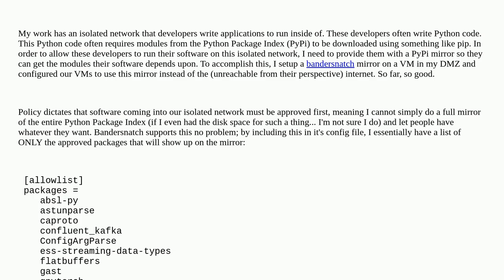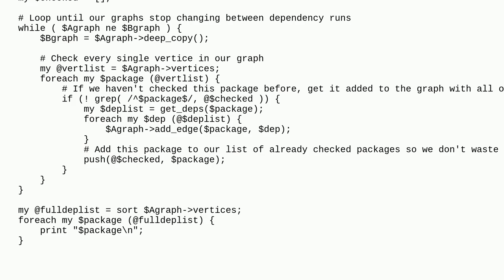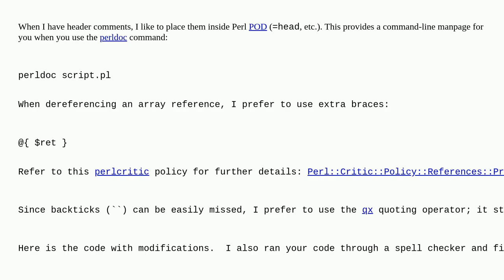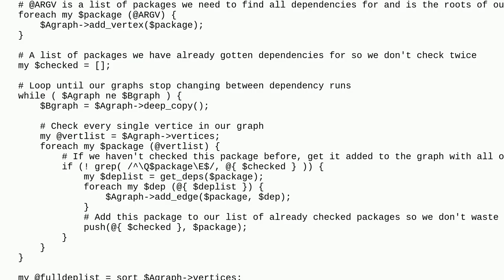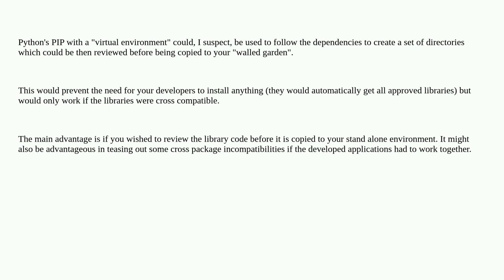Codereview: Python Package Index recursive package dependency resolver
Python Package Index recursive package dependency resolver

A special thanks goes out to the awesome community

  perl